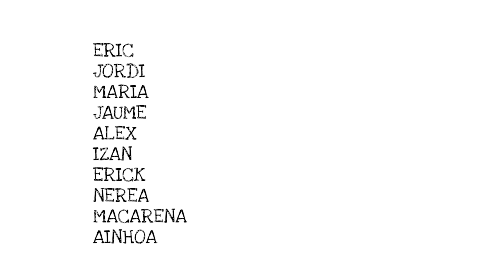Rap front al Covid #01 - Campus d'Estiu Paiporta 2020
🎤🎧🎼 Per fi arriben els resultats del taller de rap front al Covid-19 🦠 del Campus d'Estiu de Paiporta ☀️ Dia a dia, vos anirem penjant les cançons escrites i interpretades pels i les joves amb l'ajuda de Pool Jazz

El primer tema porta coreografia i tot❗